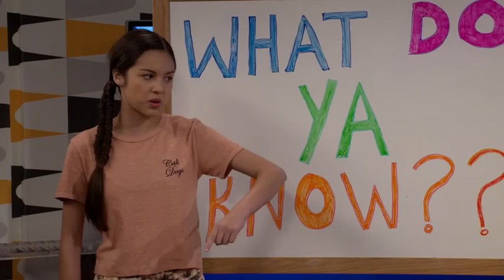A Good Game Of What Do Ya Know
Yes, even I watch this show.

Bizaardvark is owned by Disney.